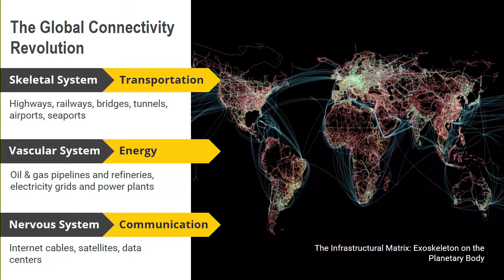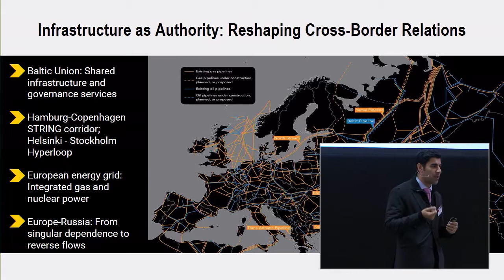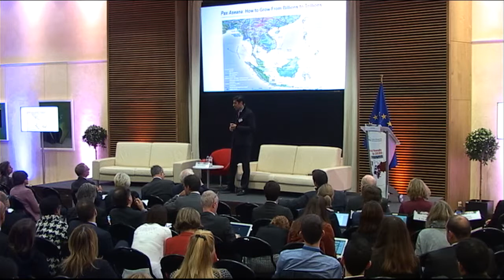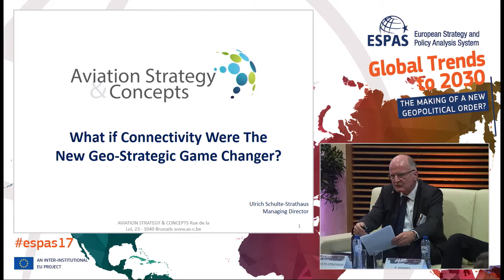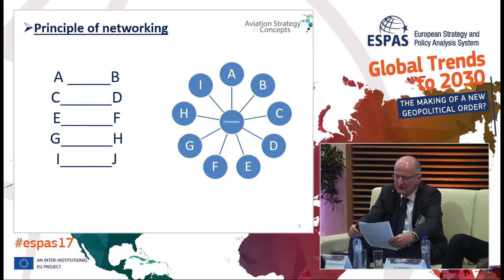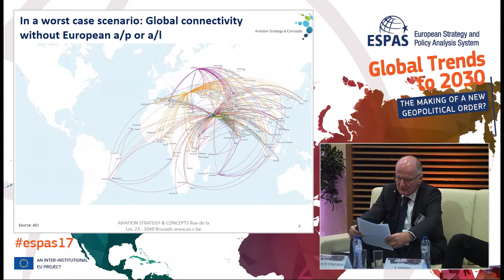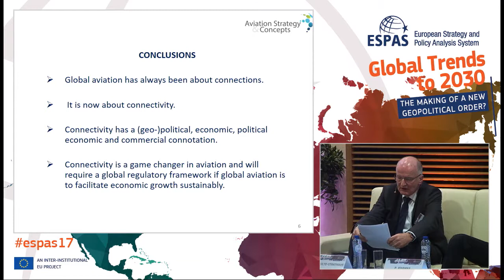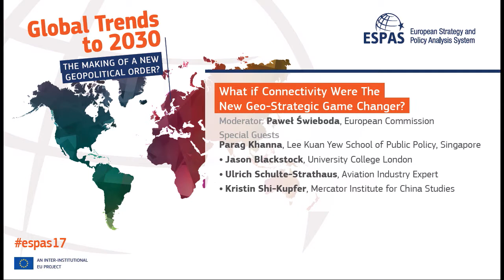ESPAS17: "What if Connectivity Were the New Geo-Strategic Game Changer?"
Moderator: Paweł Świeboda, Deputy Head, European Political Strategy Centre

Special Guest:

Parag Khanna, Senior Fellow, Lee Kuan Yew School of Public Policy, Singapore; Author of ‘Connectography: Mapping the Global Network Revolution’

Panellists:

• Jason Blackstock, Head of Department, Science, Technology, Engineering and Public Policy, University College London
• Ulrich Schulte-Strathaus, Aviation Industry Expert
• Kristin Shi-Kupfer, Director, Research Area on Public Policy and Society, Mercator Institute for China Studies

This video was prepared in the context of the European Strategy and Policy Analysis System (ESPAS) 2017 Annual Conference 'Global Trends to 2030: The Making of a New Geopolitical Order?'

The views expressed in this video represent only the views of the participants. This video does not bind, nor may be attributed to, any of the European Union institutions and bodies participating in ESPAS, namely the European Commission, the European Parliament (EP), the General Secretariat of the Council of the EU (GSC) and the European External Action Service (EEAS), as well as the Committee of the Regions and the European Economic and Social Committee.